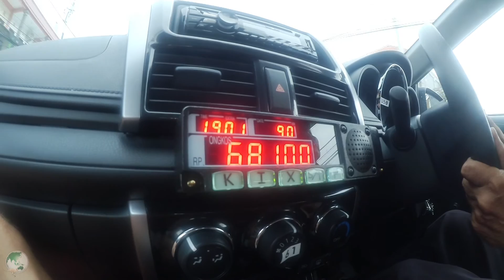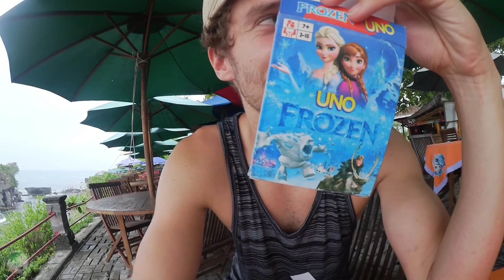Surfen am Kuta Beach / Tanah Lot Temple / Work and Travel Bali Vlog #34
Heute geht es nach Kuta. Wir wollen surfen bzw es probieren. Schaut es euch an wie gut wir uns schlagen und ob aus uns doch noch Surfprofis werden.
Am Abend haben wir uns dann noch auf den Weg zum Tanah Lot Temple gemacht. Wunderschöner Tempel den man aufjedenfall gesehen haben muss.

Was bei meinen Reisen nicht fehlen darf:

Kamera 1
Kamera 2
Kamera 3

[Melodic House] Adam Hinden x Spenser Sembrat - Wanderlust
heroboard – free music to free your mind.